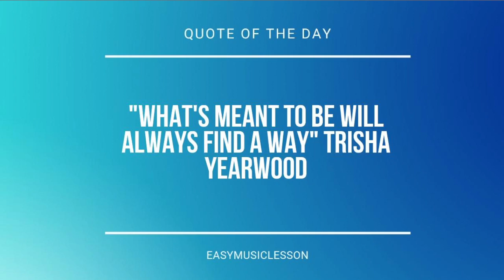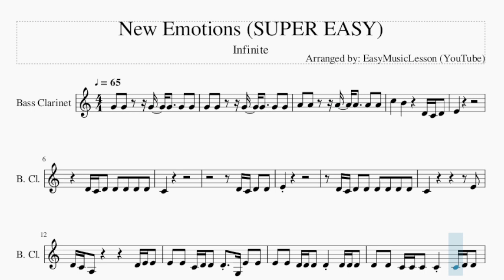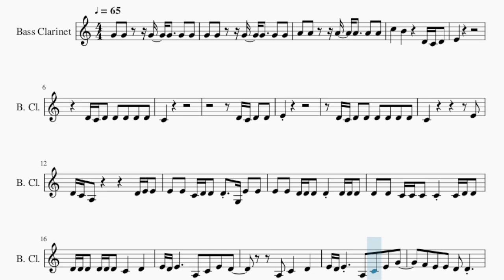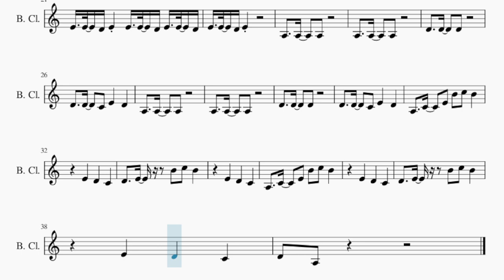SUPER EASY Bass Clarinet Sheet Music: How to play New Emotions by Infinite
Comment and let us know how the videos have helped you. It keeps us going! :)Here is a sheet music/tab video on the song New Emotions (SUPER EASY) by Infinite on the bass clarinet. A bass clarinet sheet music arrangement which is transposed to notes that are easily played by bass clarinet, for the song New Emotions (SUPER EASY) by Infinite.

EasyMusicLesson teaches you to play the your favorite instrument, through well-arranged sheet music so that you too can learn how to play New Emotions (SUPER EASY) by Infinite on the bass clarinet as fast as you can. A bass clarinet sheet music with backing tracks to help your play the song better.

Chords of Bass Clarinet arrangement:
G Min 7   C Min 7   G Min 7   C Min 7   G Min 7   C Min 7   D# Maj
D Min   G Min   F Min   A# Maj   D# Maj   D Dom 7   G Min 7
C Min 7   G Min 7   C Min 7   G Min 7   C Min 7

Melody notes of Bass Clarinet:
G4 G4   G4 G4   G4 G4 G4 G4   G4 G4   G4 G4 A4 A4   A4 A4   A4 A4 C5   B4     D4 C4 D4 E4
D4 C4 D4 D4 D4 D4 D4
C4
D4 C4 D4 D4
E4
D4 C4 D4 D4 D4 D4 D4 D4
C4           E4
D4 C4 A3       D4 E4 E4
E4 E4 C4 D4 D4 D4 G3 E4 E4
E4 E4 D4 D4 D4 D4 D4 D4 D4
D4 D4 C4 C4 C4 C4 C4 D4 D4
D4 D4 D4 D4 D4 D4 C4   D4
E4 D4 E4     A3 C4 E4 D4
A3 C4   D4
E4 D4 E4   A3 C4 E4 G4
E4 E4 D4 E4 E4 E4 D4 E4 E4 D4
D4   D4   C4 E4   D4
A3   C4   E4 B4 C5 B4
E4   D4   C4
D4   E4   B4 C5 B4
E4   D4   C4
E4   D4   C4
E4   D4   C4
D4 A3